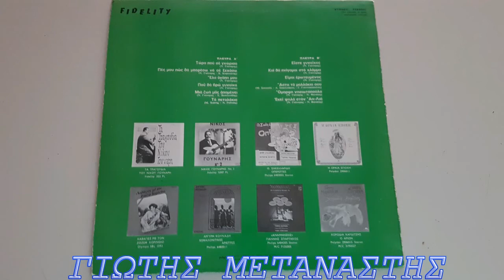ΤΑ ΠΕΤΑΛΑΚΙΑ-ΝΙΚΟΣ ΓΟΥΝΑΡΗΣ